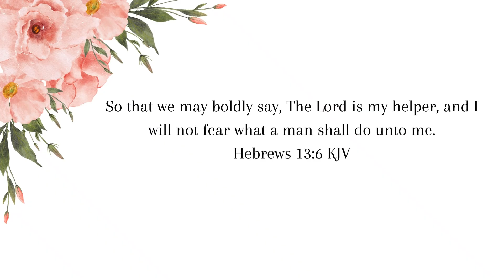Weekly Rest |Finding Joy through Jesus in Hard times| Christian encouragement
hey yall, today I have my reset and I had some help from my hubby so I was excited to share that. I pray your encouraged by the video, I know I am sad when talking but its hard to talk about and not cry. I am so thankful for each of you guys. Be Blessed!!